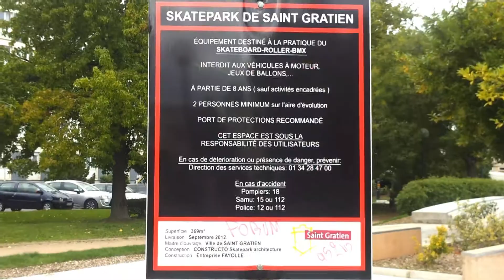boris lee-saint gratien skatepark(108skateboarding)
chaque skatepark répond a un besoin précis,saint gratien est plus un street park d'ailleurs et j'y ai enfin pu mettre mon front feeble sur handrail!tx saint gratien/tx constructo qui fournissent du bon street park